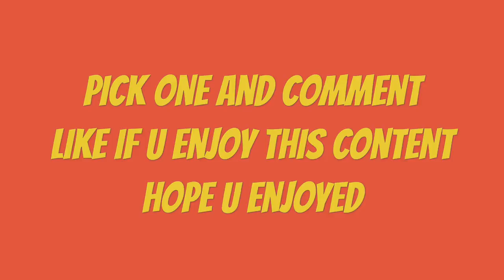Pick Me A New Intro!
Hot for the first intro
Dab for the second intro